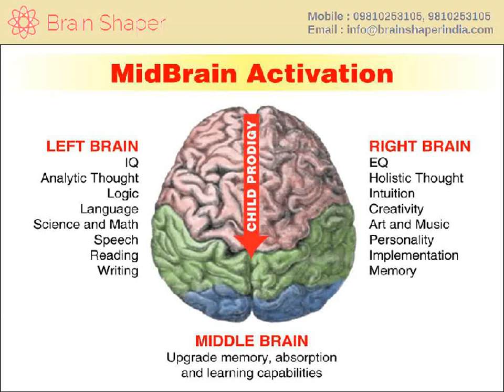Benefits of DMIT Report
Brain shaper is the world's No.1 Fastest growing DMIT  & MidBrain Activation Company in India. 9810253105.